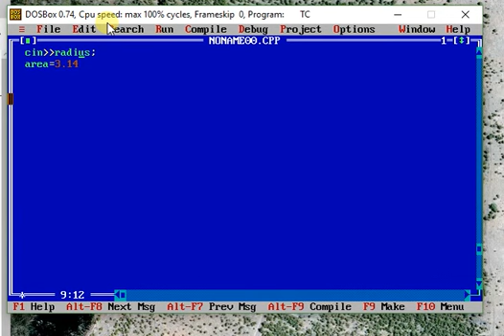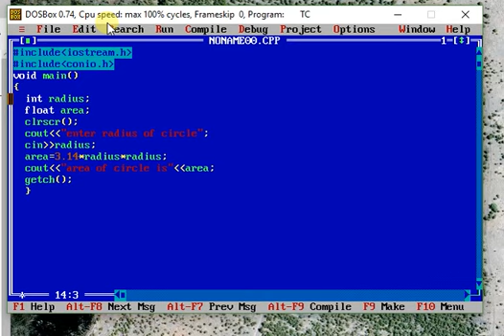program to input radius of circle and find area of circle